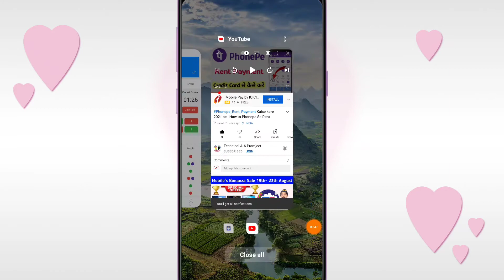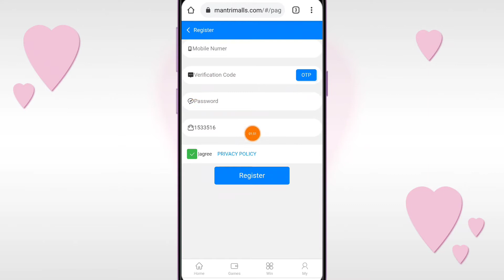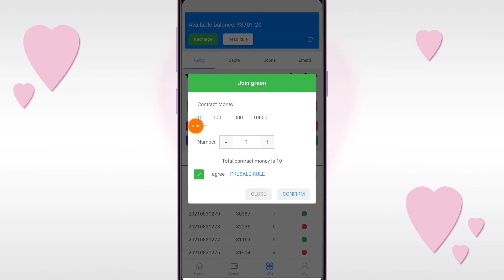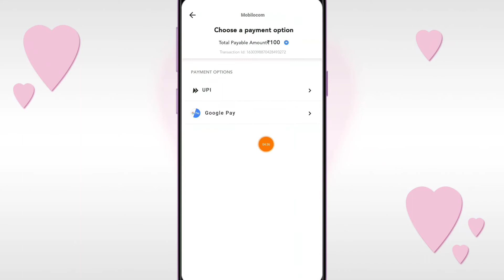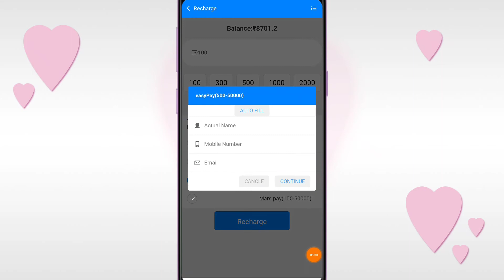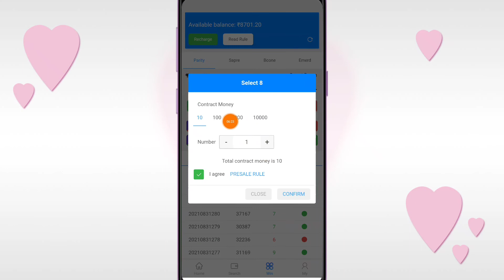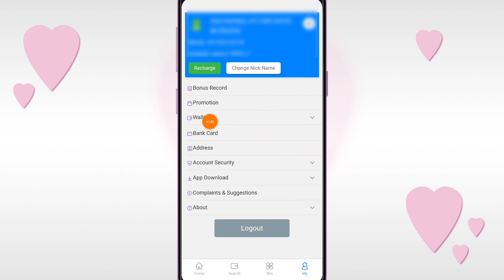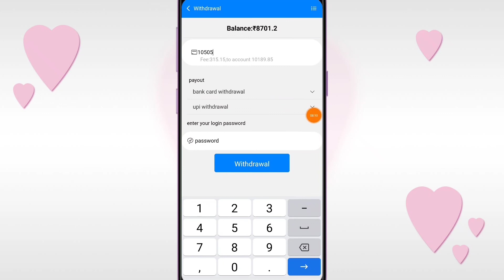Mobile Se Ghar baithe paisa kamaye Per Day Rs 5000 se 10000 Rupaye Per Referral Income 138 Rupaye 💵💵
Namaskar dosto aaj ki is video me bataunga ki  Mobile Se Ghar baithe paisa kamaye Per Day Rs 5000 se 10000 Rupaye Per Referral Income 138 Rupaye 💵💵

Mobile Se Ghar baithe paisa kamaye Per Day Rs 5000 se 10000 Rupaye Per Referral Income 138 Rupaye 💵💵 Mantrimalls App se Earning kaise kare mantriMall ham Ghar baithe Paisa Kaise kamae mobile se mantrimalls earning app mantrimalls earning app Hind mantri mall earning app mantri mall earnig mantri mall earning tricks, mantri mall earning app in mantri mall earning app